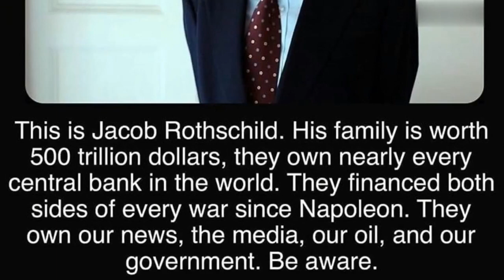Jacob Rothschild Banker Collector Philanthropist Has Died Aged 87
Jacob Rothschild Banker Collector Philanthropist in the British Art World Has Died Aged 87

Please Subscription my channel for more updates

About this Article:-.

Jacob Rothschild, a leading figure in the British art world as patron, collector, and leader of institutions including the National Gallery, National Lottery Heritage Fund and Waddesdon Manor, in Buckinghamshire, has died, aged 87.
In a statement, the Rothschild Foundation said that it was "sad to announce the death of its Chairman, Lord Rothschild ... who made a profound difference to many areas of British life. He supported many causes, some close to his home in Buckinghamshire, others as far afield as Israel, Albania, Greece and the United States. He was committed to helping communities, the environment, education and above all, the arts. Jacob Rothschild was an extraordinary person, and his loss will be felt by many. The family is committed to continuing his legacy and the foundation which he loved and endowed. His daughter Hannah assumes the role of Chair of the Rothschild Foundation."

rothschild
rothschild family
rothschild dynasty
richest family in the world
jacob rothschild
mayer amschel rothschild
rothschilds
history of rothschild family
the rothschilds
richest families in the world
rothschild facts
new world order
the rothschilds the richest family in the world
world richest families
lord rothschild
rothschild collections
who is the rothschild family
art collector
nathan rothschild
rothschild conspiracy